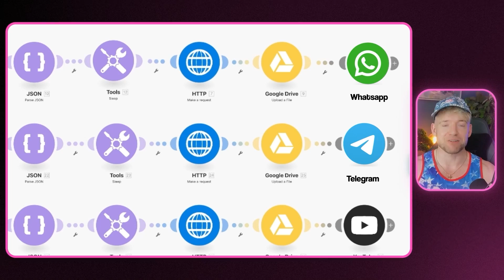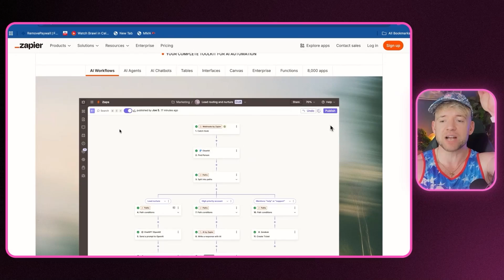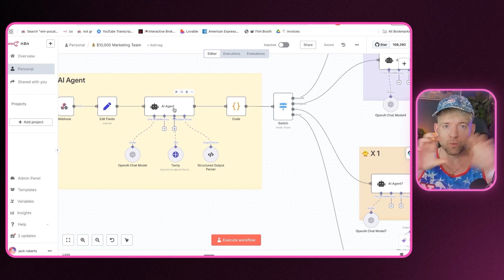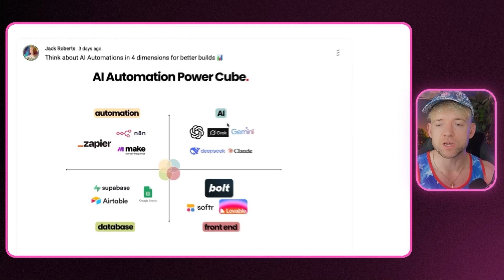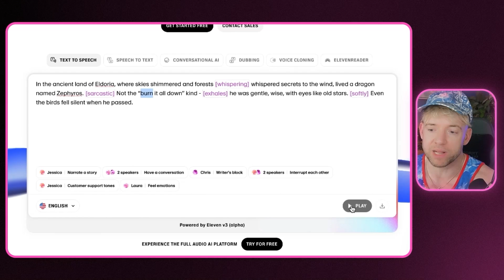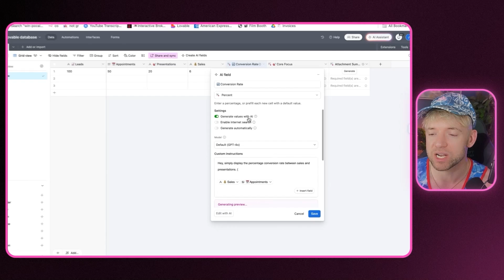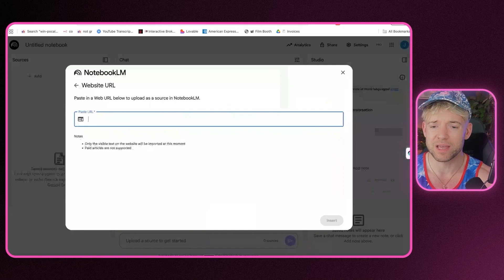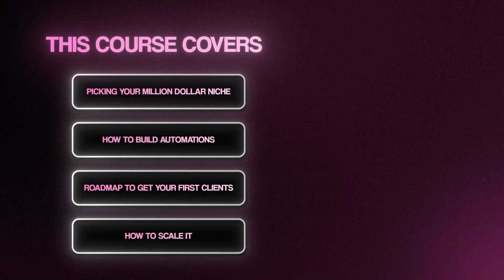Ranking EVERY AI Tool From Best to Worst (2025)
In this video I'm going to be ranking every AI tool from best to worst in 2025. If you're wondering what the best and worst AI tools are, this is the video for you! Hope you enjoy!